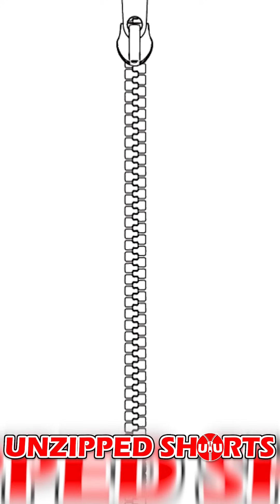Dear Alcohol Mashup | Dax Open Verse TIKTOK Challenge | Unzipped Compilation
I created the most heartfelt version of the "Dear Alcohol" by Dax open verse challenge. Thank you for all the love and support that I see the community sharing.

side note: * I add motion, color grades, effects and enhance the audio as I compose these edit

"UNZIP THESE SHORTS"

Credit/Removals: unzippedshorts @gmail.com